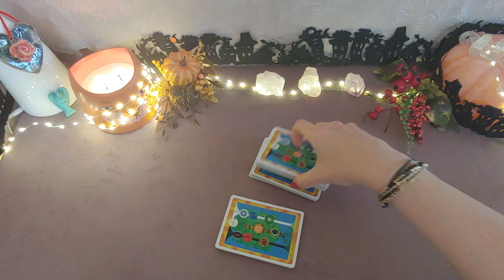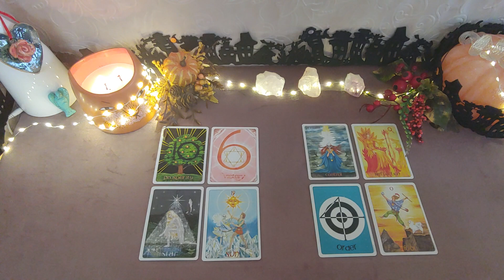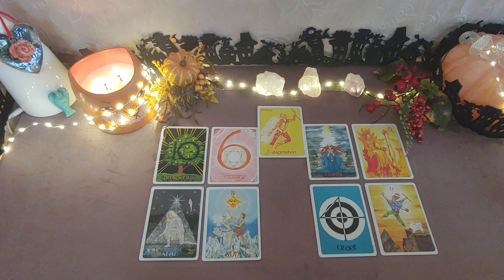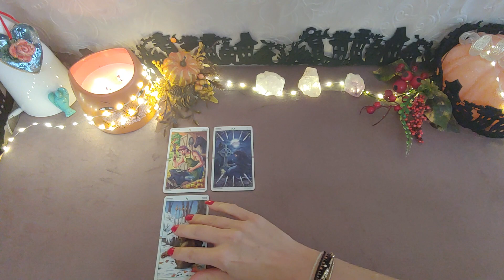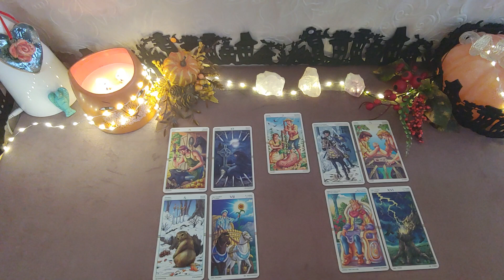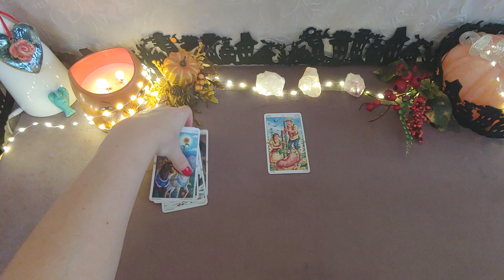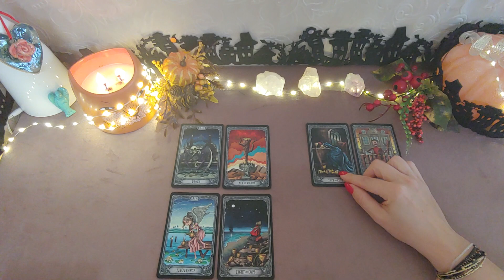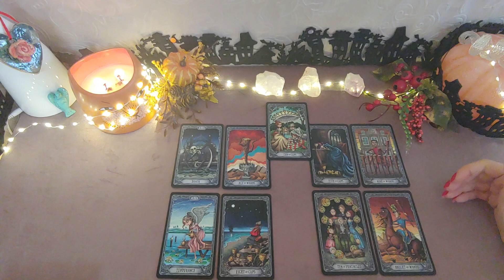13-14 listopad🍁Byk Panna Koziorożec 🍁tarot horoskop